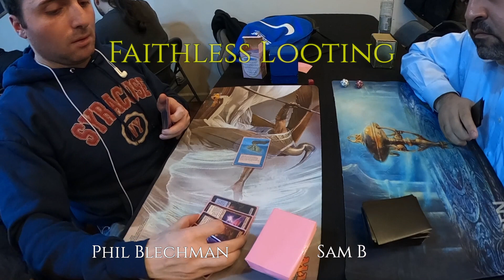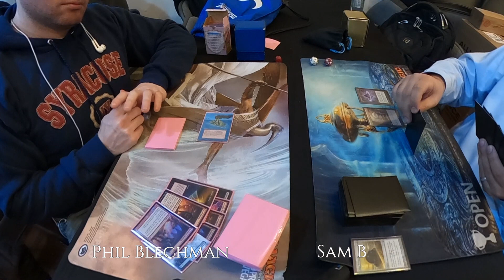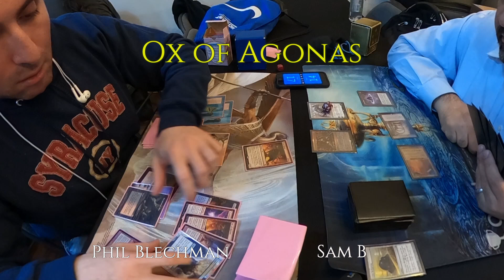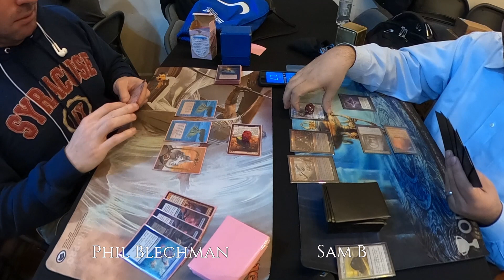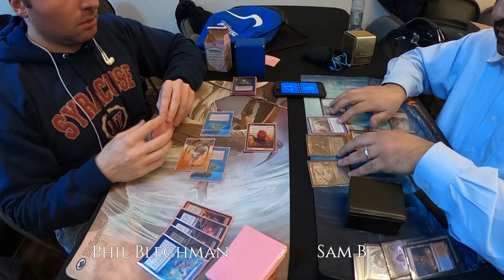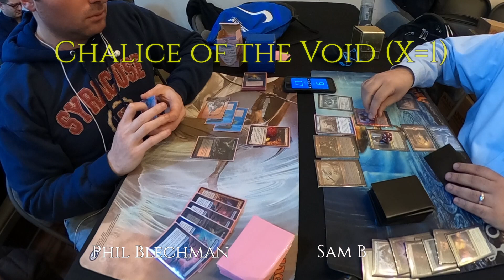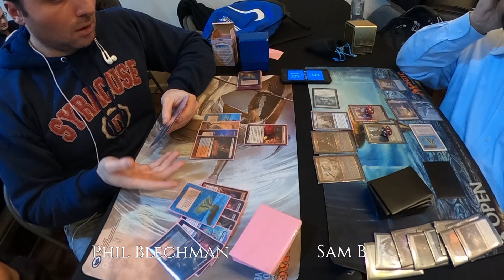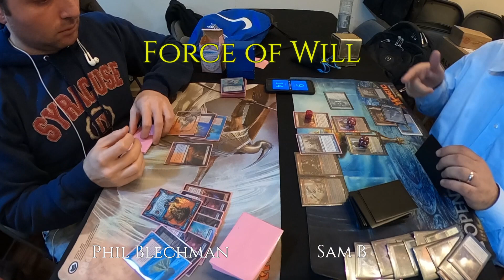Izzet Phoenix vs Mono Red Prison [MTG Legacy 2020]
Phil Blechman at Gamestoria in New York City.

Game 1 of Izzet Phoenix vs Mono Red Prison.
MTG Legacy with Theros: Beyond Death.

February 2020